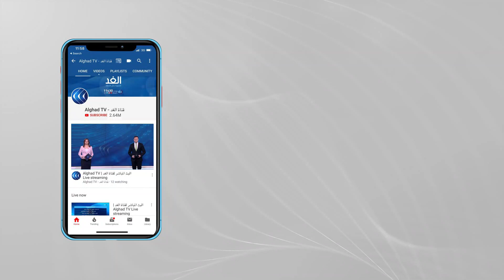محمد بن زايد: نبارك للإماراتيين نجاح مسبار الأمل في دخول مداره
وصل مسبار الأمل الإماراتي بنجاح لمدار كوكب المريخ ، وبذلك تصبح الإمارات رسميا خامس دولة في العالم تصل إلى المريخ.
وعقب نجاح المسبار في في الوصول لمدار المريخ قال هذا وهنأ ولي عهد أبوظبي الشيخ محمد بن زايد آل نهيان دولة الإمارات بوصول مسبار الأمل إلى مدار كوكب المريخ.